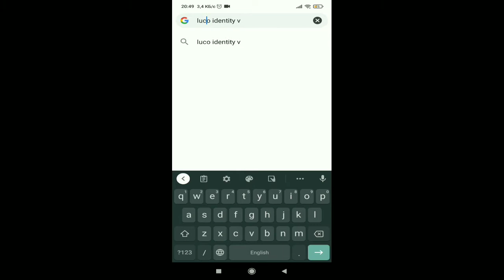Luchino NSFW speedrun